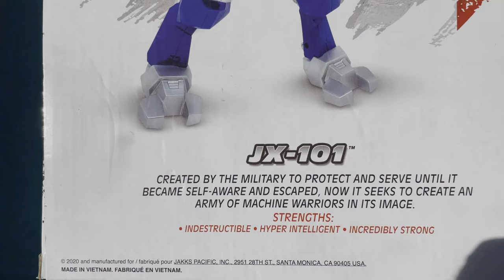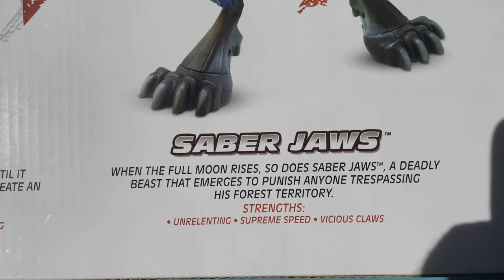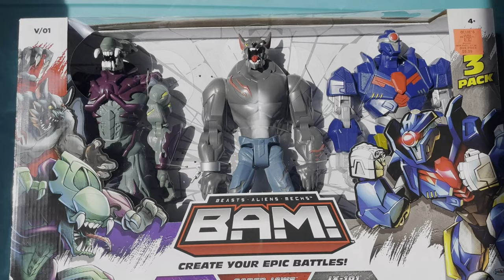BAM! Beasts-Aliens-Mechs Action figures!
Three decent sized random action figures that don't really have a IP.